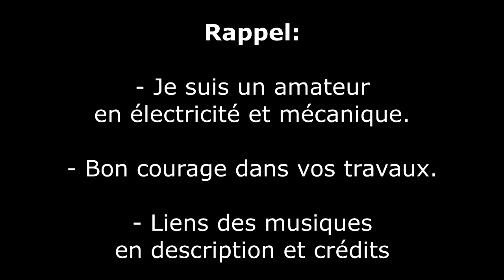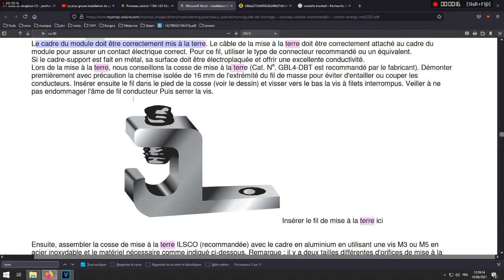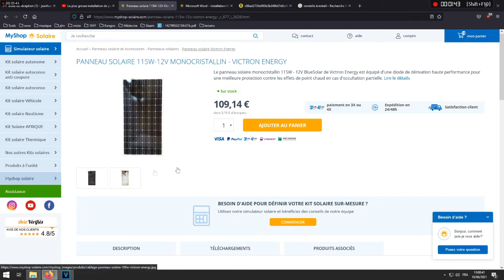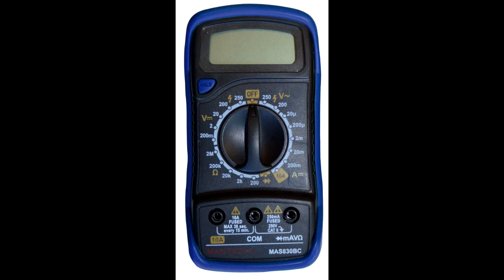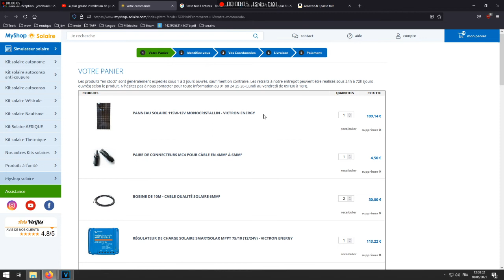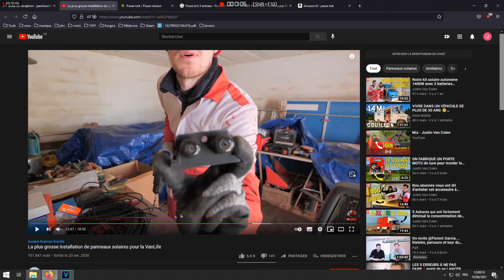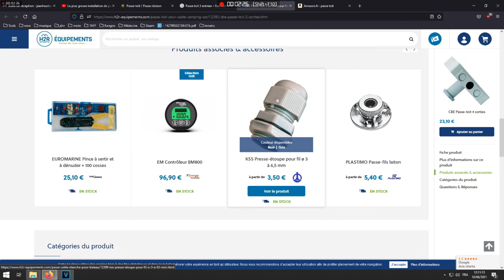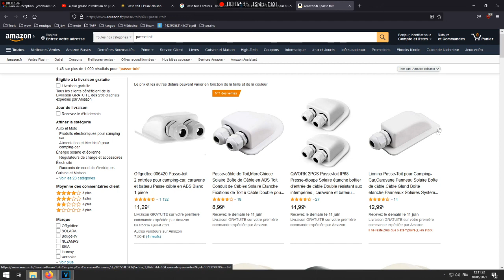kangoo élec 5/12 | passe toit et fil de masse du panneau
CHAPITRES:

00:00 Ajout d'un trou dans le passe toit
00:33 Trous dans le toit
01:29 Fixation du passe toit
03:06 Fil de masse
03:42 Hacking  du passe toit
05:36 Pourquoi la masse du panneau solaire
08:47 Amélioration du circuit de masse du panneau solaire
10:23 Multimètre
11:25 Panneau solaire et masse
12:37 Passe toit amélioration possible

MUSIQUES:

1:
Titre:  Overlove
Auteur: John Tasoulas

2:
Titre:  Marée
Auteur: Kai Engel

4:
Titre:  Changes
Auteur: Meydän

5:
Titre:  To The Great Beyond
Auteur: Stellardrone